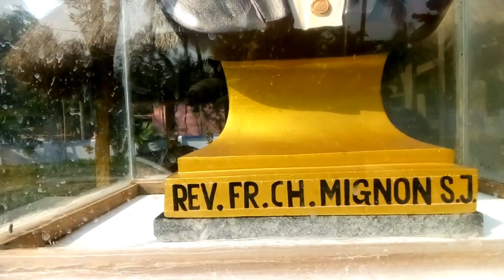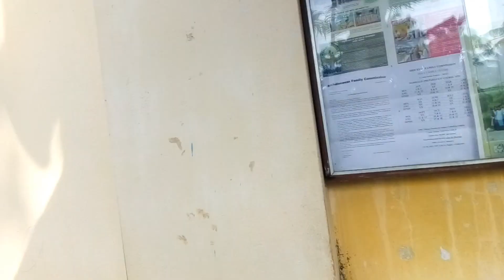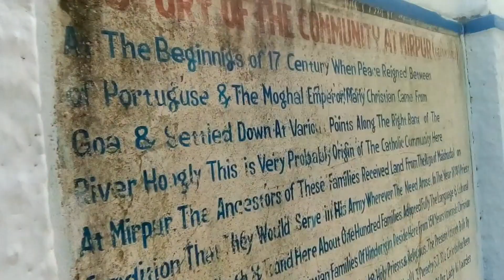The old Portuguese village at Geonkhali. Mahishadal.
There is an old Portuguese village at Geonkhali. Rani Janaki of Mahishadal Rajbari invited portuguese pirate to settle at Geonkhali.She also offered them land free of tax to fight against the bargis of Maharashtra.Portu guese village is near Geonkhali in Mahishadal block ,Tamluk . From Howrah stn to Mechhada stn , by bus to Mahishadal.From Mahishadal to Portuguese village by toto only 30 minutes. From Diamond harbour to Noorpur , then Geonkhali by launch.It will take only 1.45 hours. A place of historical interest with beautiful scenic beauty. Mahishadal Raj Bari is not faraway. You also visit Mahishadal Rajbari.